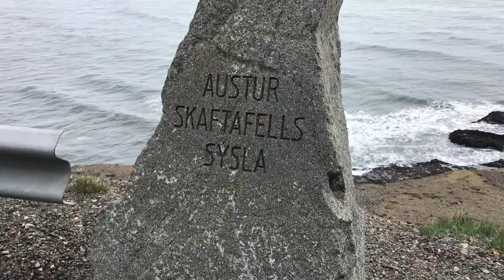Iceland 2018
Friðrik Dór - Fröken Reykjavík